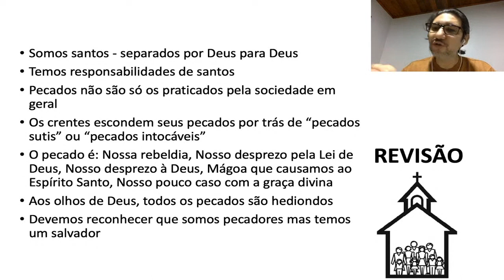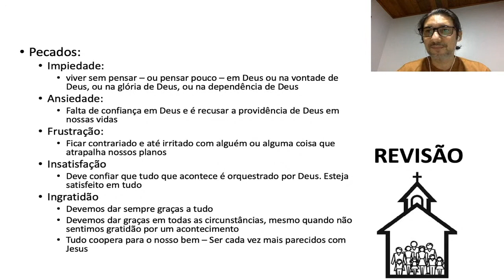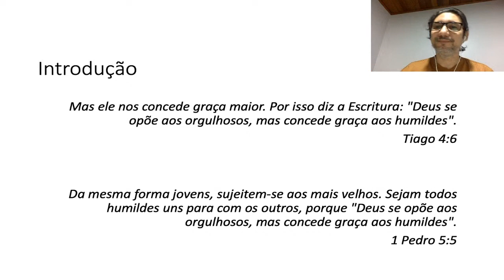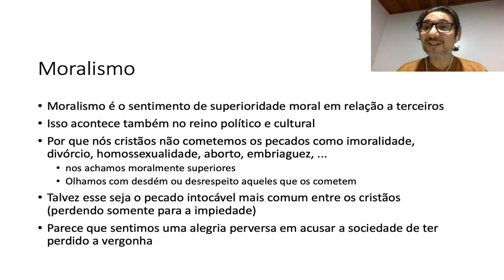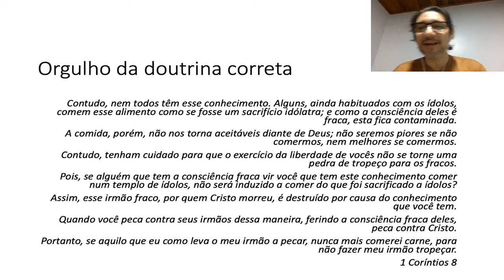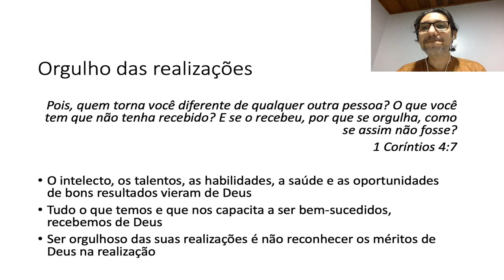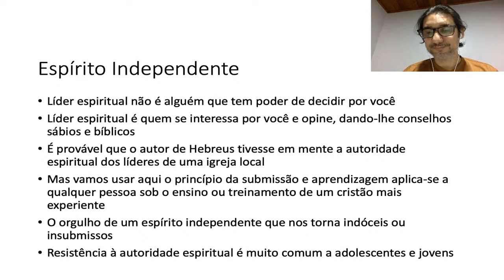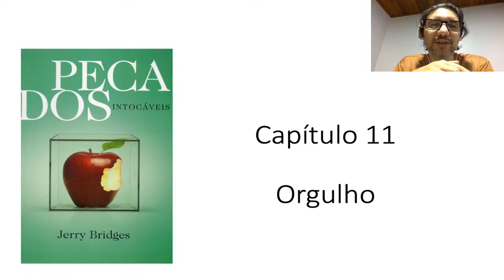Pecados Intocáveis - Aula 11 - Orgulho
Série: Pecados Intocáveis
Aula 11 - Orgulho
Transmissão ao vivo de 26/06/2020
Alan Galante
Igreja Batista em Cavaleiros, Macaé, RJ
Estudo baseado no livro Pecados Intocáveis - Jerry Bridges